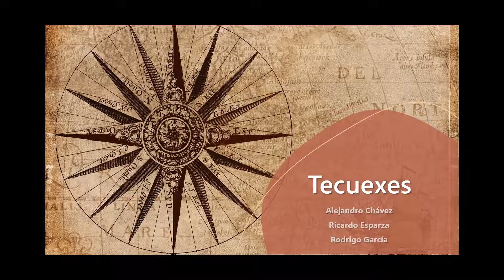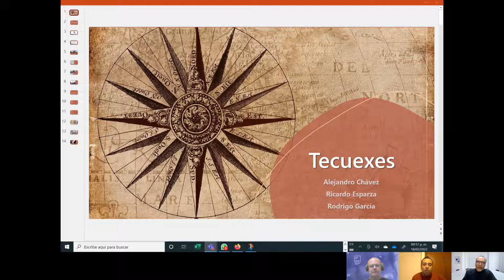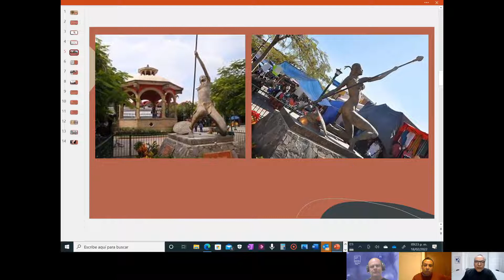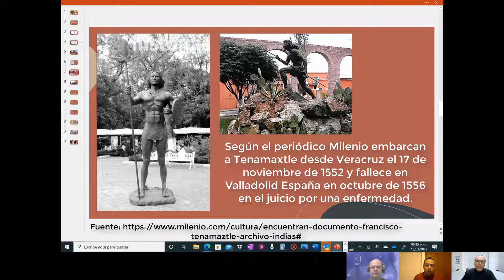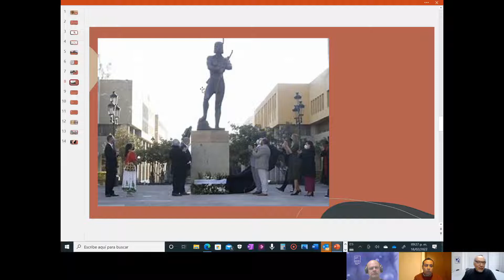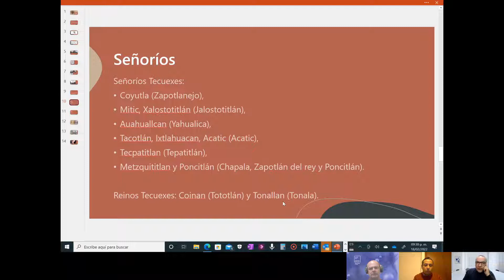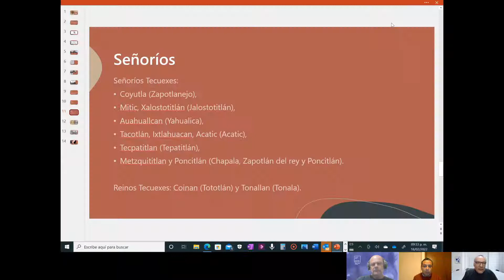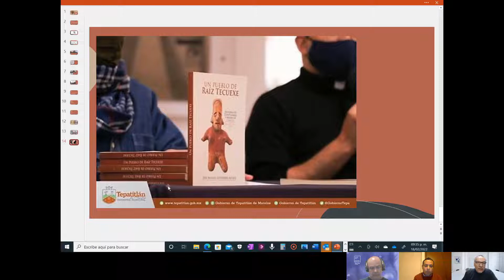Los Tecuexes, indígenas nativos de la región occidente de México.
Lo que es importante saber de uno de los grupos nativos de la región occidente de la República Mexicana.